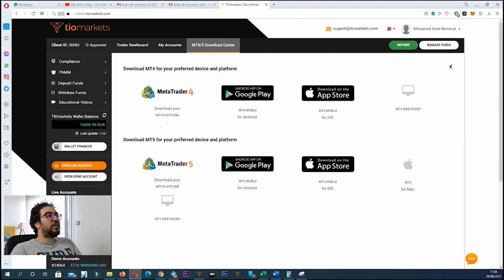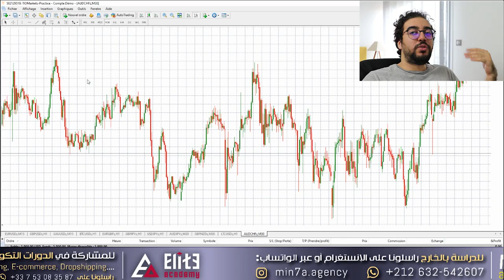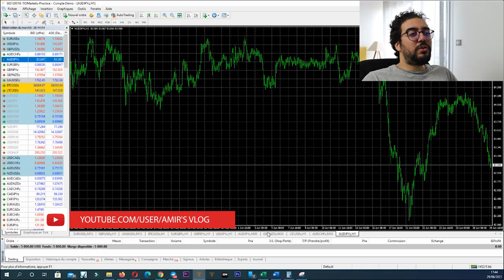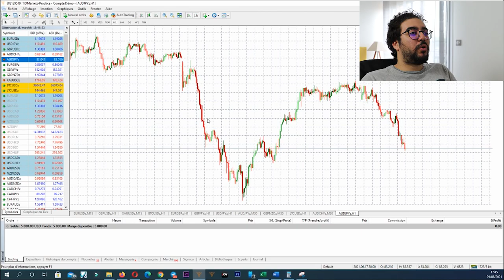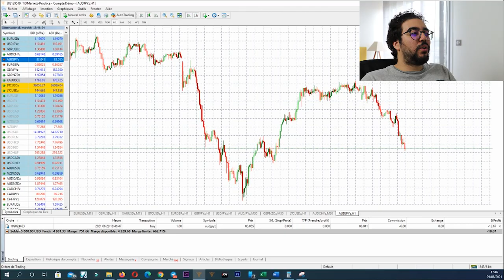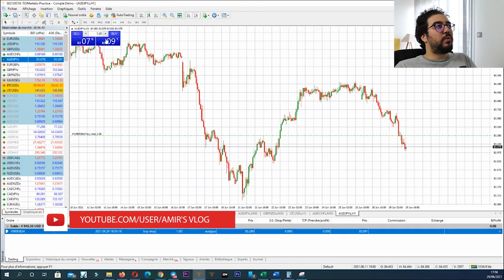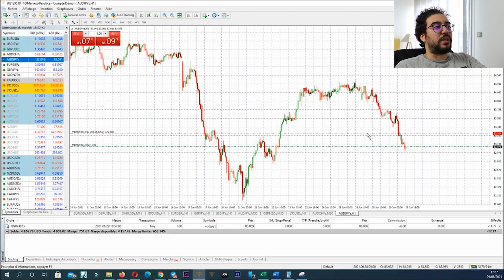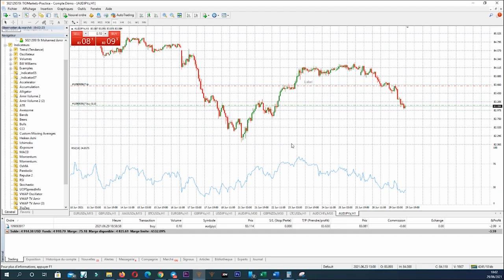(ETOROتمنع المغاربة من التداول) /MT4 تابع معي شرح منصة ميتادريدر التي ستحتاجها في التداول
▬▬▬▬▬▬▬▬▬▬▬▬▬▬ INFORMATIONS ▬▬▬▬▬▬▬▬▬▬▬▬▬▬

حصريا40